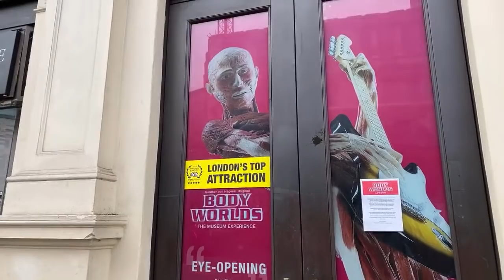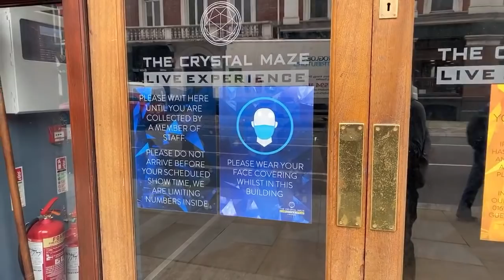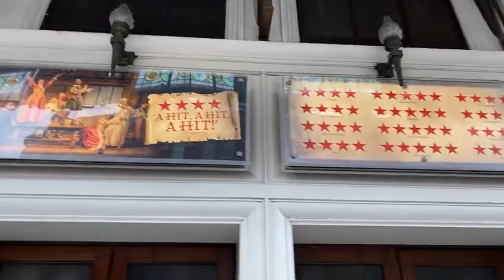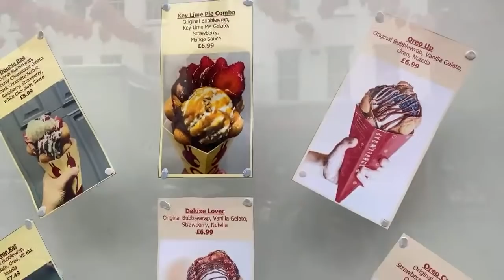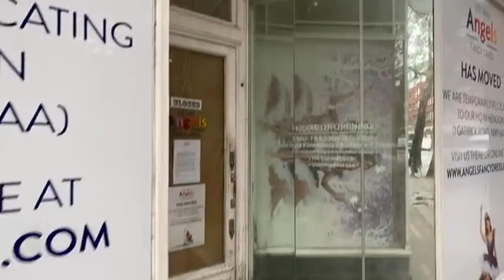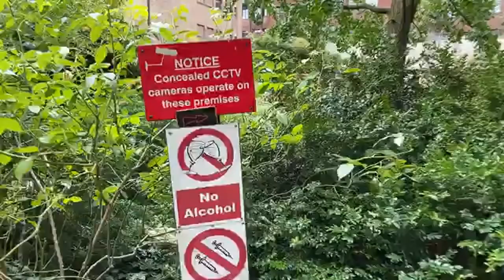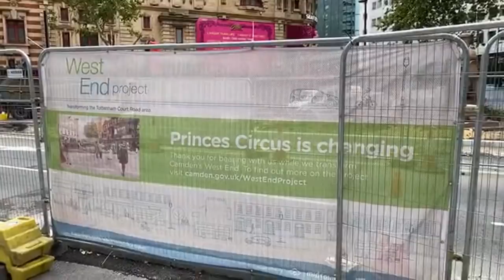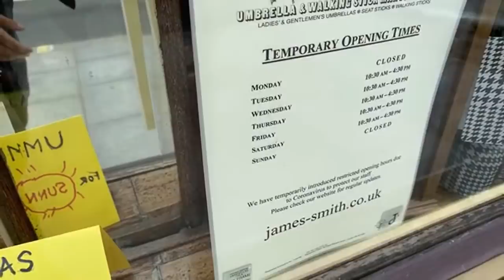Прогулки по Лондону: Shaftesbury Avenue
Сегодня пойдем гулять по Shaftesbury Avenue.

- расписание экскурсий Вокруг Лондона за 40 шагов в группе (£20 фунтов с человека)